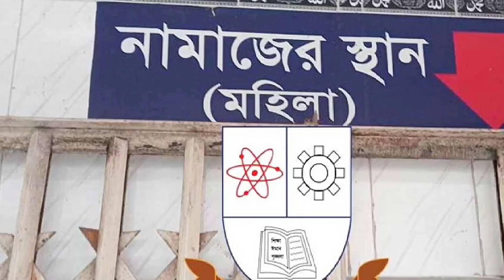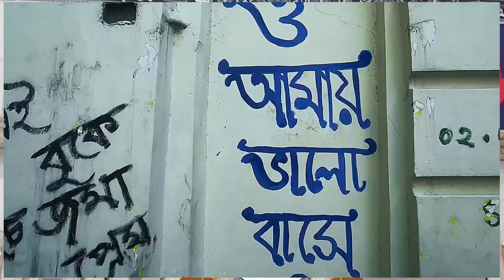ইমামকে অব্যাহতি নয়, ইমামতিতে বিরত রাখা হয়েছে: জবি || Simtu TV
ইমামকে অব্যাহতি নয়, ইমামতিতে বিরত রাখা হয়েছে: জবি!

6, Section 36 and Chapter 13 Section
72. According to that law allowance is